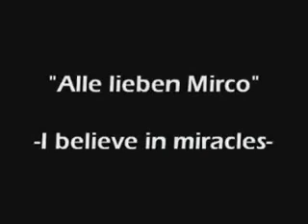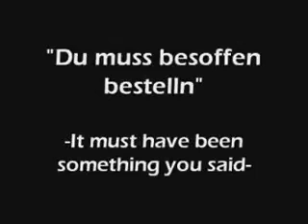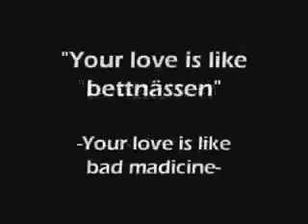Falsch verstandene Liedtexte